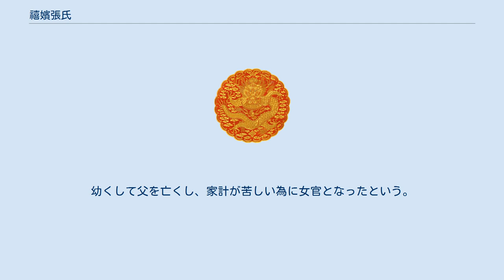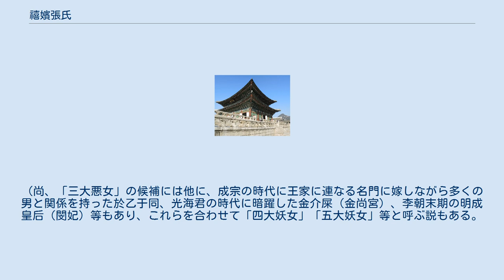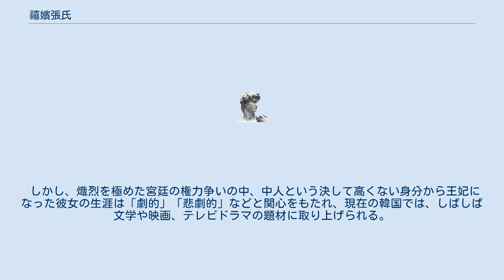禧嬪張氏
禧嬪 張氏（きひん ちょうし、ヒビン チャンシ、順治16年9月19日（1659年11月3日） - 康熙40年10月10日（1701年11月9日））は、李氏朝鮮の第20代国王景宗の生母。
第19代国王粛宗の側室。
中人(チュンイン)(平民)出身の王妃（後に嬪に降格）。
張禧嬪（ちょう きひん、チャン ヒビン）とも呼ばれる。
実名は玉貞（オクチョン）。
本貫は仁同張氏。
諡号は大嬪宮玉山府大嬪。
 張氏は時期は不明だが、第16代国王 仁祖の継妃で粛宗の義理の曾祖母に当たる荘烈大王大妃の針房女官として宮中に入った。
幼くして父を亡くし、家計が苦しい為に女官となったという。
これも時期は不明だが、粛宗からの寵愛を受けた。
しかしながら、1680年10月から1681年3月の間に宮廷から追われた。
明聖王后(粛宗の母)から快く思われなかった為であった。
 当時の朝鮮では西人派と南人派の党派争いが展開されており、西人派が仁顕王后閔氏を後ろ盾に政権を握っていた。
しかし仁顕王后は王妃に立てられてから6年を経ても子供に恵まれなかった。
そこに目をつけた荘烈大王大妃を始めとする南人派は康熙25年（1686年）に「美貌に秀でた」張氏を再度、後宮に送りこみ、承恩尚宮（スンウンサングン、正五品に相当）とした。
 張氏は1686年12月10日に「淑媛」（スグォン、従四品に相当）に立てられ、さらに1688年に「昭儀」（ソイ、正二品に相当）へと昇進し、同年10月27日には王子李昀（後の景宗）を生む。
康熙28年（1689年）1月15日にはその功労によって「嬪」（ピン、正一品に相当。側室の最上位）に昇進し「禧嬪（ヒビン）」と号され、李昀は王世子に立てられた。
さらに同年5月2日、仁顕王后は廃され、1690年10月22日に張氏が王妃に冊立された（己巳換局）。
中人(チュンイン/平民)出身の王妃の冊立によって西人派の専横に終止符が打たれたが、替って南人派が権力を握ることになった。
 一方、西人派では金春澤を中心に仁顕王后の復位運動（「閔氏重定運動」）が展開された。
南人派の権力がかつての西人派のように増長することを危惧した粛宗が、仁顕王后を妃に復位することで張氏を後ろ盾にする南人派を牽制しようと企んだことにより、康熙33年（1694年）4月12日には張氏は王妃から「嬪」に格下げされ仁顕王后が復位した（甲戌換局）。
 康熙40年（1701年）に仁顕王后が病没すると、西人派は王妃の死は張氏が巫女を使って呪詛したためだと誣告した。
その結果、1701年11月9日、張氏は粛宗から賜薬により処刑された。
享年42。
 俗に燕山君の後宮張緑水、中宗の王妃文定王后に仕えた鄭蘭貞とともに「朝鮮三大悪女」、「朝鮮三大妖女」と呼ばれる。
（尚、「三大悪女」の候補には他に、成宗の時代に王家に連なる名門に嫁しながら多くの男と関係を持った於乙于同、光海君の時代に暗躍した金介屎（金尚宮）、李朝末期の明成皇后（閔妃）等もあり、これらを合わせて「四大妖女」「五大妖女」等と呼ぶ説もある。
） 禧嬪張氏の人物像は、粛宗時代のことを記した朝鮮実録がもとになっているが、編集を完了したのは英祖の時代であり、その母 淑嬪崔氏は禧嬪張氏と対立していたため、禧嬪張氏に不利な内容になった可能性もあり、本当に根の腐った人物だったかは不明である。
 しかし、熾烈を極めた宮廷の権力争いの中、中人という決して高くない身分から王妃になった彼女の生涯は「劇的」「悲劇的」などと関心をもたれ、現在の韓国では、しばしば文学や映画、テレビドラマの題材に取り上げられる。
 二人の息子を儲けたが、長男は子が無く、次男は夭逝したため彼女の血を引く子孫はいない。